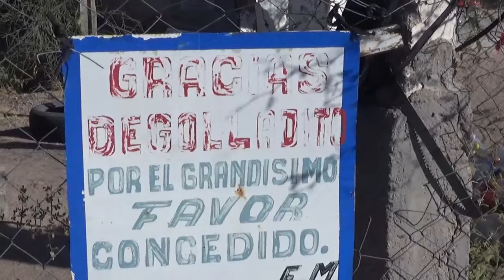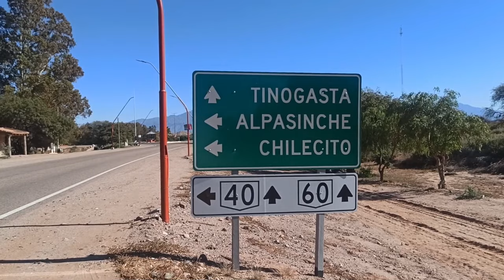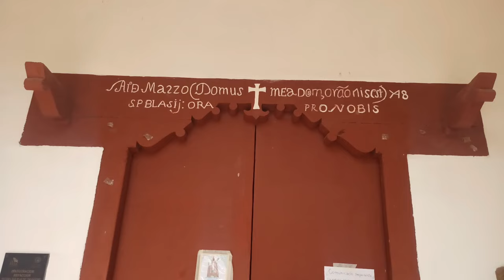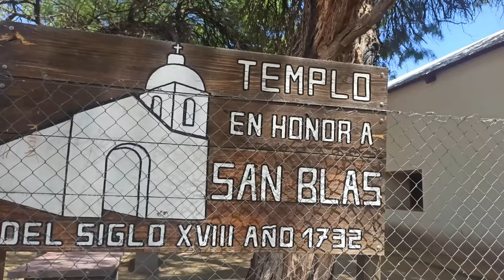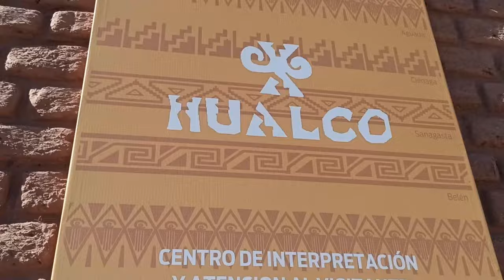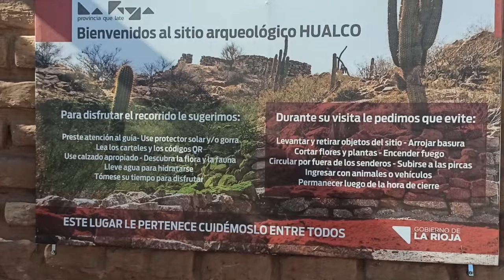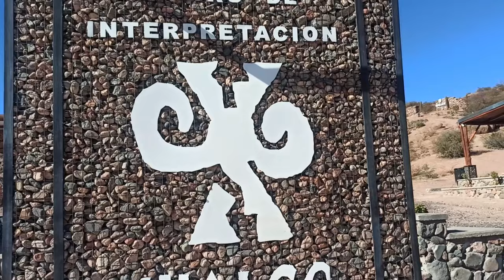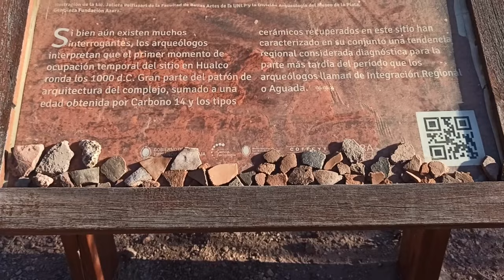San Blas de los Sauces: Atrévete a descubrir un oasis en La Rioja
Este viaje sin dudas te va a encantar...

San Blas de los Sauces, goza del privilegio de estar situado sobre la Ruta Nacional 40, esta ubicación geográfica le otorga un plus muy importante ya que existen miles y miles de personas que recorren la ruta y detienen su marcha en este lugar.

También se puede llegar mediante la Ruta Nacional 60 que es la que utilizamos en nuestro caso.

El departamento está integrado por 15 localidades y se extienden de norte a sur en este orden: El Retiro, La Pirgua, Lorohuasi, Alpasinche, Chaupihuasi, Salicas, San Blas, Los Robles, Las Talas, Cuipán, Shaqui, Andolucas, Suriyaco, Amushina y Tuyubil.

El departamento emerge en el valle del Rio Los Sauces, en un entorno natural, agreste, bellísimo, sobre la Costa del Velazco, ideal para el turismo aventura y trekking.

Otros puntos imperdibles: Sitio Histórico de Hualco, El Pucará, La Cola de la Novia, Sendero del Adobe, La Olla, Arte Rupestre y mucho más...

Les recuerdo que pueden realizar todo tipo de consultas mediante los comentarios o a nuestro correo, les podemos ofrecer información personalizada, Contactos directos para ayuden a planificar vuestras salidas, evitando pérdidas de tiempo y dinero.

¿Cómo nos pueden ayudar "Pasajeros Digitales"?

Suscribiendo al canal 🔔. Dale Like👍, también Comentando y Compartiendo el contenido, esto permitirá que llegue a más personas y así podrán visitar estos lugares y quizás muchos, solo lo puedan conocer por medio de nosotros.
📣Si desean ayudar económicamente y permitir que pueda mejorar las herramientas que utilizamos en el trabajo: cámara, luz, sonido, etc...

Utilizando Bancos:
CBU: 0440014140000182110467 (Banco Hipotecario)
Alias: CONOCIENDOARGENTINA.